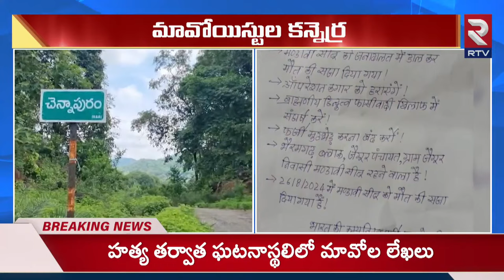వారంలో నలుగురు ఖతం! | Maoists Targeting Covert operatives | Maoists Encounter | RTV